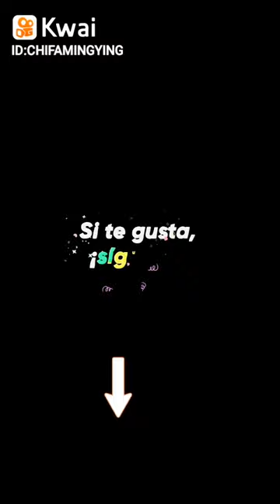🔴LA MANERA CORRECTA DE PREPARAR LIMÓN KAY DE POLLO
Hola, somos de chifa Ming Ying  compartire  Todo sobre el arte culinaria de la gastronomía peruana  oriental. (Chifa ) para que  usted pueda hacer las recetas en su casa y entretenerse con nuestros vídeos.Te invito a conocer y seguir  nuestro canal.